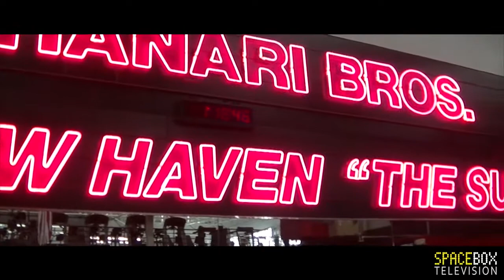TACO episode-4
TACO and David Henry destroy legs at The Montanari Bros. Super Gym in New Haven CT.